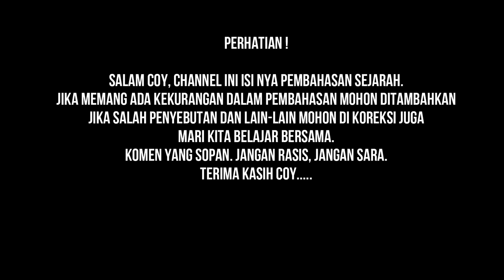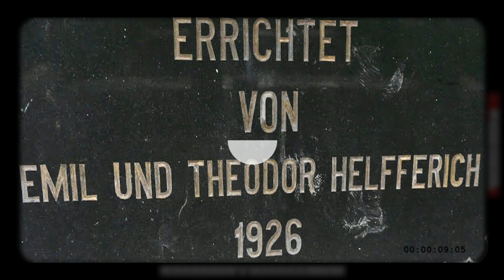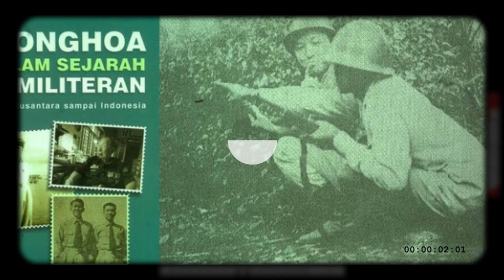PERAN PRAJURIT JERMAN DALAM PERANG KEMERDEKAAN INDONESIA